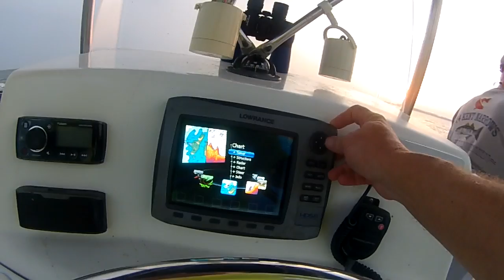A Few Minutes Before Work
A two hour fishing trip at sunrise turns up some big fish for the Chesapeake Light Tackle crew.